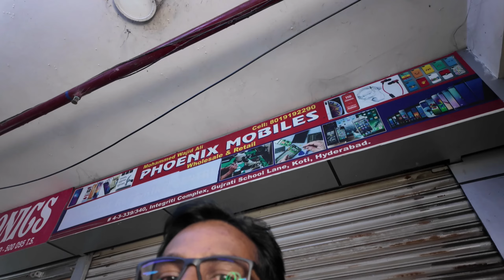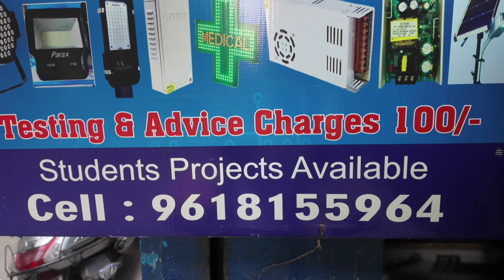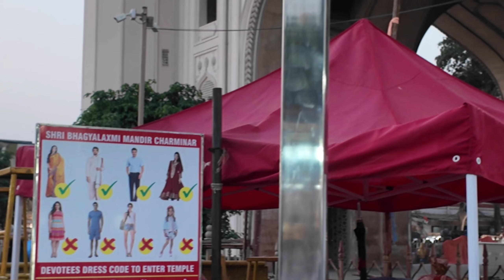STOP Believing These 2 Hyderabad Icons Are The Same | SVT Traveller | Telugu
Join me on a stunning 4K journey through Hyderabad's iconic landmarks - Koti Sultan Palace and Charminar. Explore the intricate architecture, vibrant streets, and rich history surrounding these two magnificent structures.

Experience the beauty of Hyderabad's iconic landmarks, Koti and Charminar, in stunning 4K resolution. Explore the rich history and culture of this vibrant city in this immersive video tour.